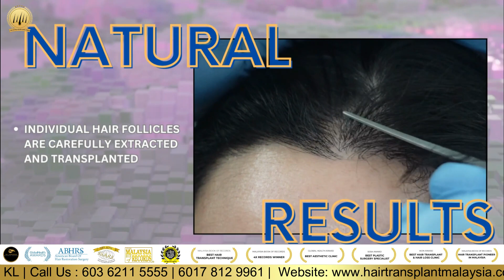Learn About SMART™ FUE | HAIR TRANSPLANT MALAYSIA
Old, young, men or women, everyone deserves a chance to restore their hair to its former glory. These benefits highlight why SMART™ FUE is a preferred choice for individuals seeking hair restoration.

1. *Minimally Invasive:* SMART™ FUE is a minimally invasive hair transplant technique, which means less discomfort, reduced scarring, and a quicker recovery time compared to traditional methods.

2. *Natural Results:* Patients can enjoy natural-looking results, as individual hair follicles are carefully extracted and transplanted, creating a seamless and authentic appearance.

3. *Precision and Accuracy:* SMART™ FUE employs advanced technology for precise hair extraction and implantation, ensuring a high success rate and minimal damage to surrounding hair.

4. *Versatile Solution:* It's suitable for various hair types and areas, making it an excellent choice for both male and female patients, whether it's the hairline, crown, or eyebrows.

5. *Long-Lasting:* SMART™ FUE results are long-lasting, providing a permanent solution for hair loss, and allowing patients to enjoy their renewed confidence for years to come.

Benefits of SMART™ FUE Hair Transplant Technique in Malaysia
- Rapid Healing / Fast Recovery
- Dense packing / High Density
- Natural-looking Results
- Professional & Surgical Planning / Surgical Organization of Graft

📍 Glomac Galeria Hartamas, B-G, 05, Jalan 26a/70a, Desa Sri Hartamas, 50480 Wilayah Persekutuan, Wilayah Persekutuan Kuala Lumpur

❤️❤️ CALL US AND GET YOUR FREE CONSULTATION! ❤️❤️